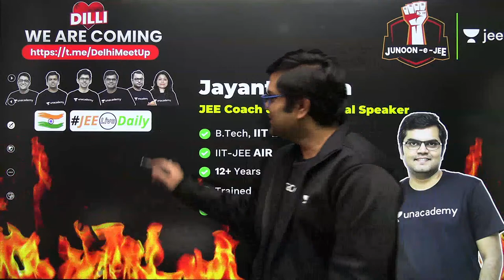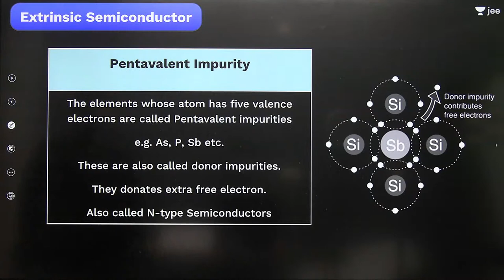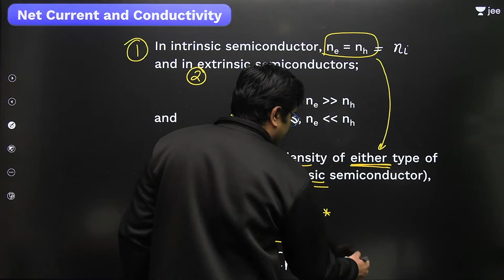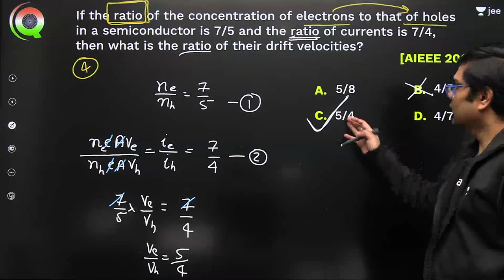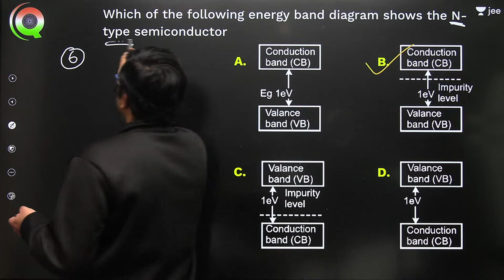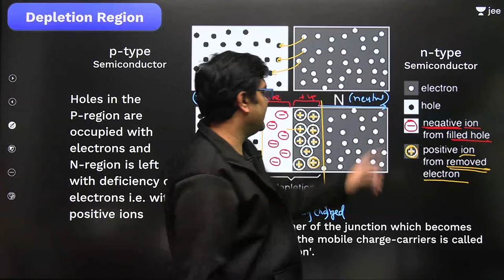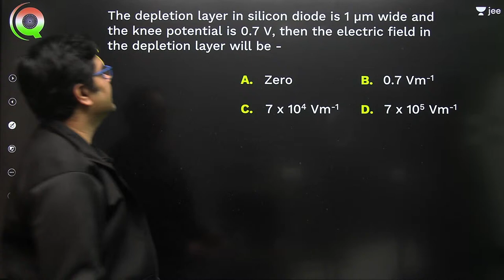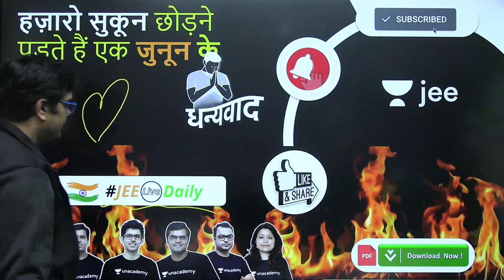JEE 2022: Semiconductors L2 | P-N Junction Diode | Unacademy JEE | JEE Physics | Jayant Nagda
JEE PDFs In this video, Jayant Nagda will be discussing about the P-N Junction Diode from Semiconductors in JEE Main 2022. Watch the entire video to learn more about it that will help you crack the JEE Main exam. Let’s Crack It!

Unacademy JEE brings you yet another JEE Physics session to prepare you for JEE Mains and JEE advanced. In this session, Jayant Sir will be discussing JEE important topic "P-N Junction Diode from Semiconductors", he will cover the basic concepts of the chapter, important topics, and tips & tricks to remember the concepts and solve questions. Watch this video to know all about "P-N Junction Diode from Semiconductors".

1. Learn from your favourite Educator
2. Dedicated DOUBT sessions for IIT JEE 2022
3. One Subscription, Unlimited Access to Live Online Classes and Videos
4. Real-time interaction with best-in-class teachers
5. You can ask doubts in live online classes
6. Limited students in each IIT JEE Online Class
7. Download the videos & watch offline

Jayant Sir holds JEE AIR 161 and is a part of the alumnus of IIT Bombay. In this IIT JEE Physics Live Online Class, Jayant Sir will touch upon the introduction, important questions, and strategy for the content related to "P-N Junction Diode from Semiconductors". His dedication has helped many students crack IIT JEE. During LIVE online classes he shares his personal anecdotes with students preparing for IIT JEE 2022.